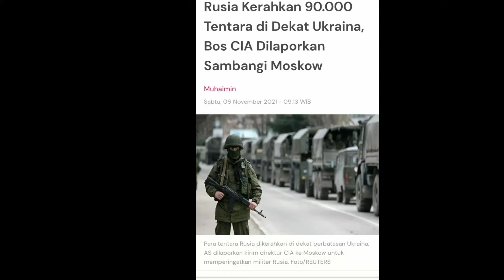TERBARU !!🛑Rusia Kerahkan 90.000 Tentara di Dekat Ukraina, Bos CIA Dilaporkan Sambangi Moskow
Rusia telah mengerahkan sekitar 90.000 di dekat perbatasan Ukraina . Amerika Serikat (AS), yang waswas akan pecahnya konflik baru, dilaporkan menugaskan Direktur CIA Bill Burns ke Moskow untuk menyampaikan peringatan.